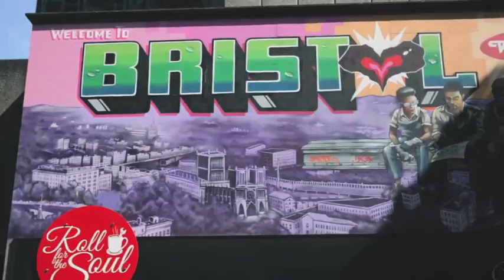Séjour Linguistique à Bristol en Angleterre - EC English - Voyage-Langue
Située dans le Queen Square, l'un des espaces verts les plus agréables d'Angleterre, l'école EC English à Bristol est moderne et spacieuse avec de grandes salles de classe et des espaces communs accueillants. Idéal pour un séjour linguistique de qualité !